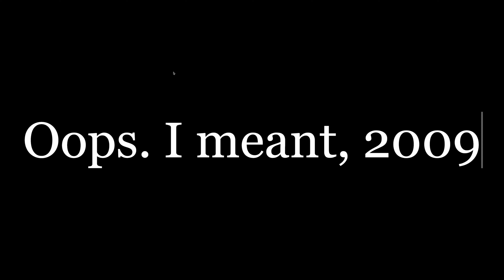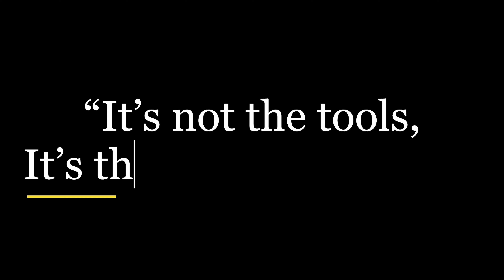Mind-Blowing Productivity Tip David Allen Gave Me.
David Allen changed my life, and all it took was one lunch and a very simple tip.

LINKS

A Revolutionary New Time Management System Designed For The 21st Century.